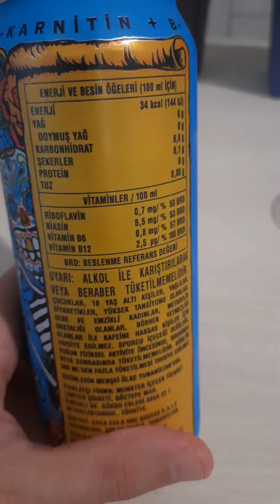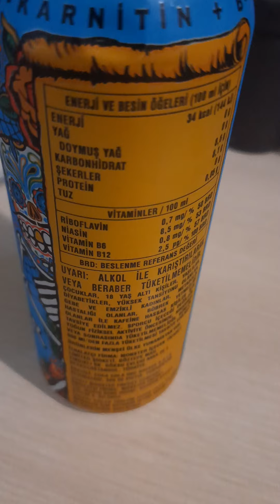monster mango loco inceleme